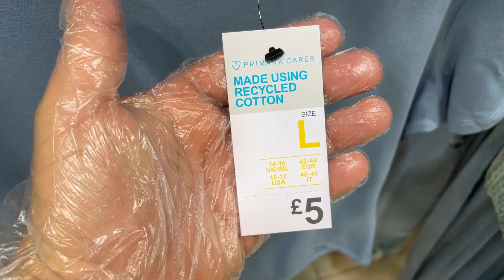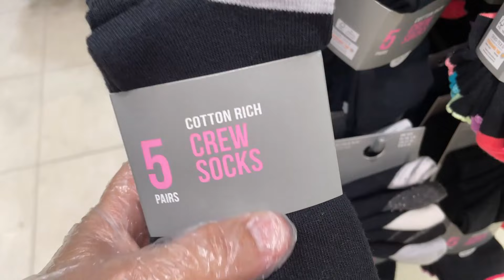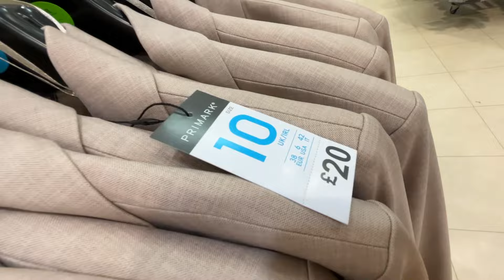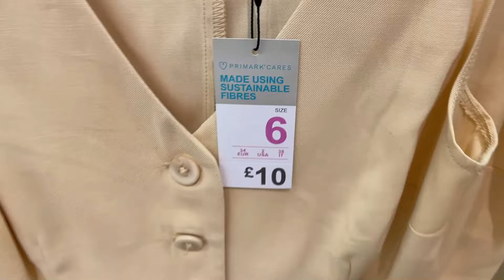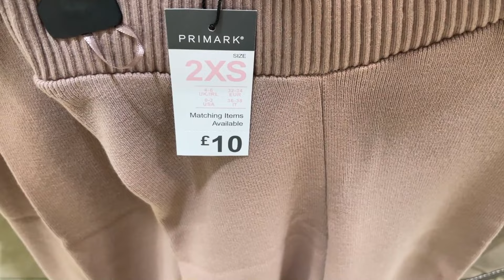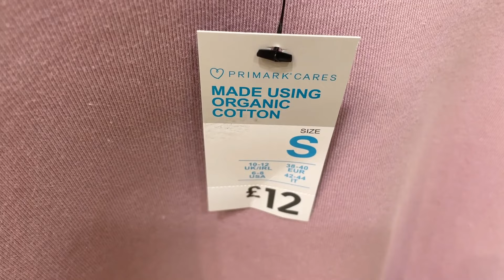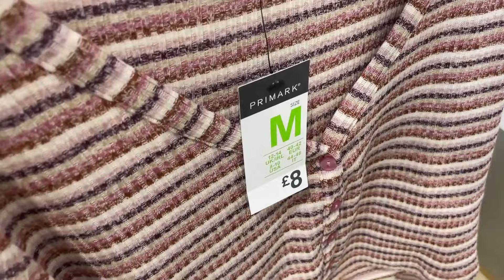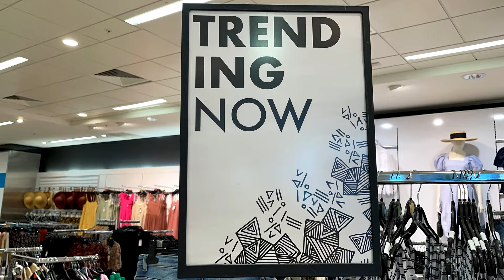PRIMARK WOMEN'S NEW FASHION | AUGUST 2021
Primark New Women Clothes and other new arrivals today filmed
What is new in Ladies Fashion at Primark | Primark UK + Prices Shown

PRIMARK SUMMER AND WINTER COLLECTION - 11 of August 2021